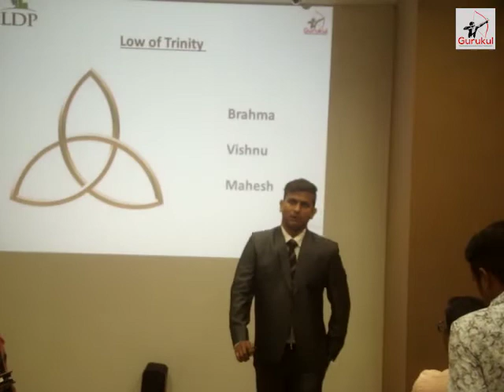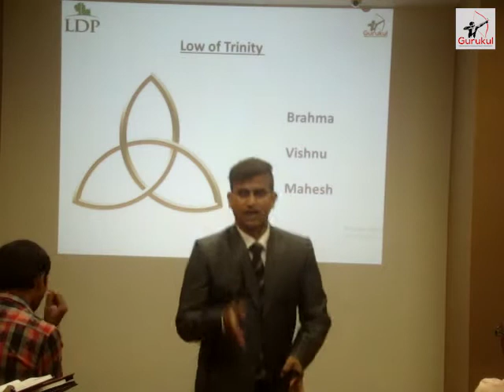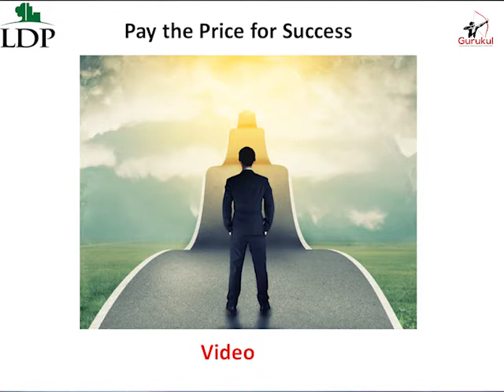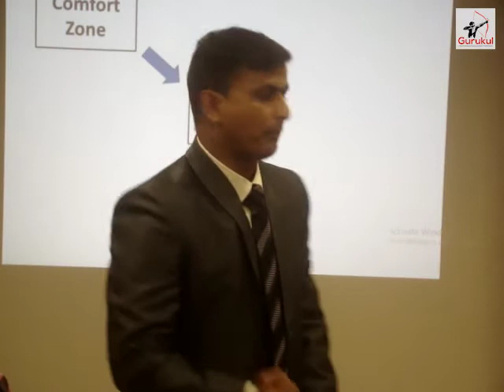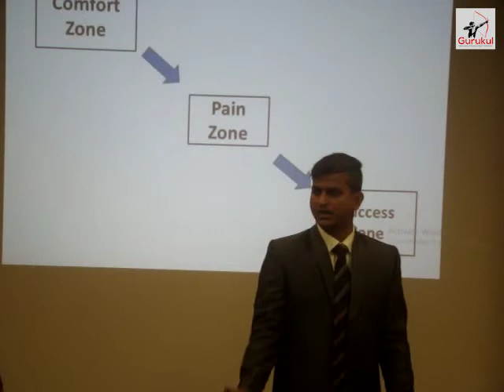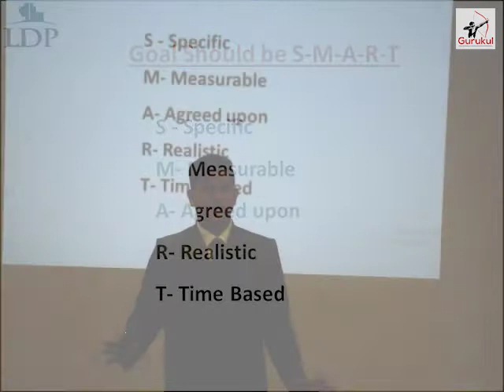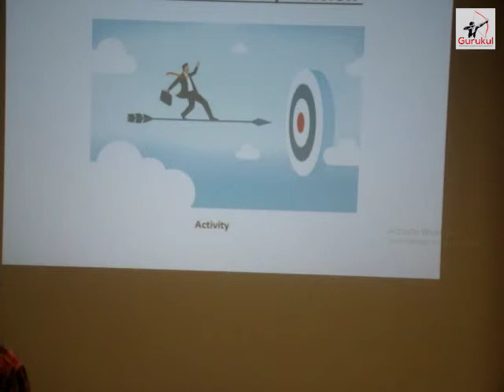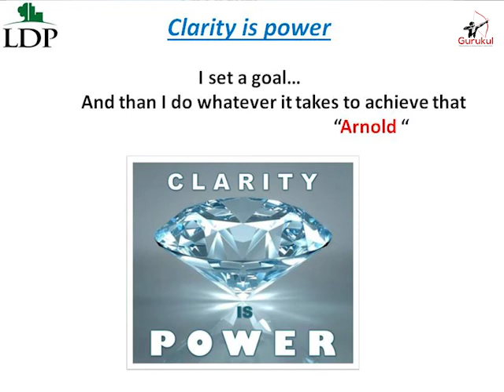लक्ष्य कैसे बनाए || Hindi || Vishal Singh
Mr. Vishal Singh is a  Vast Visionary Business Coach with having 15 years of experience in various industry and trained thousands of people in pan India. He is also Founder of Gurukul Training & Consultancy Services located in Surat , Rajkot , Ahmadabad & Mumbai Also. he is also business Management expert. He has done successfully consultancy services in many companies like - Manufacturing companies , Retail Companies , Trading Companies  in Different cities & Different states. His vision is to Transform 5000 SM'E Companies in 500 Cr. before 2027 by his Business expertise
Leadership Development Program​ Vishal Singh​ Gurukul​ Rajkot​

Get updates of recent events, seminars,  and daily motivation.
Gurukul Training & Consultancy Services